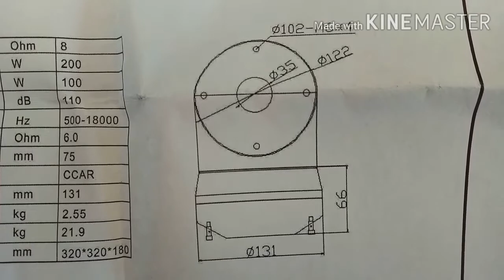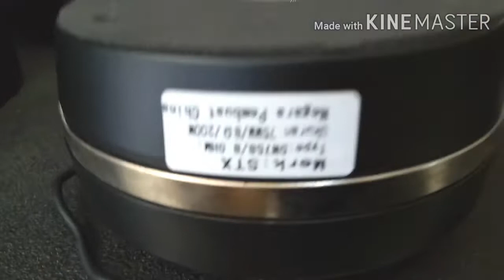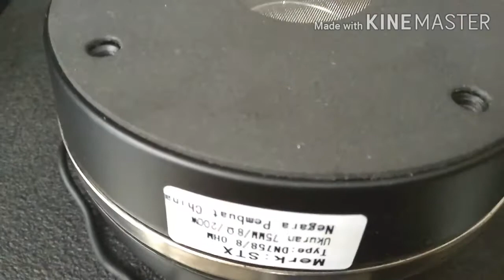Tweter Neo Ajib Voice Coil 3 Inci || STX DN758 MANTAP PISAN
STX DN758  ( 8 OHM ) Driver High Neodynium
Voice Coil 3 Inci
Exit 1.4 inci
200watt Continuous
Freq Respon 500hz - 18KHz
110Db Sensitivity
Cocok Untuk Line Array System dan Aplikasi lain nya..
Rekonkit Original Tersedia